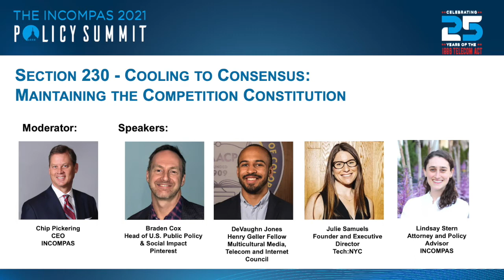Section 230 - Cooling to Consensus: Maintaining the Competition Constitution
INCOMPAS Policy Summit

In recent years, no policy has been more attacked and misunderstood than Section 230 of the Communications Act, which was enacted as part of the Telecommunications Act of 1996. This year, the landmark law turns 25. This panel will examine the impact Section 230 has had on our economy, and the ability for start-ups and small businesses to continue to compete and innovate.  The panel will also address the process and principles that help us reach a new consensus on Section 230.

Moderator:
Chip Pickering, CEO, INCOMPAS

Speakers:
Braden Cox, Head of U.S. Public Policy & Social Impact, Pinterest
DeVaughn Jones, Henry Geller Fellow, Multicultural Media, Telecom and Internet Council
Julie Samuels, Founder and Executive Director, Tech:NYC
Lindsay Stern, Attorney and Policy Advisor, INCOMPAS